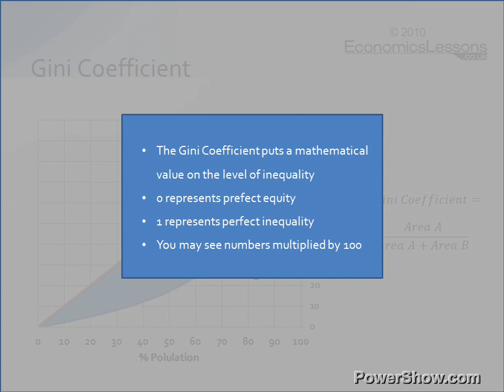Lorenz Curve and Gini Coefficient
) The Lorenz Curve and Gini Coefficient are both methods of assessing the level of income equality or inequality within an economy. They are part of the AQA Unit 3 A level Economics specification. This revision presentation takes you through plotting and calculating both the Lorenz Curve and Gini Coefficient and sets them in some historical context.

To see the original PowerPoint presentation that was converted (for free) into this YouTube video,